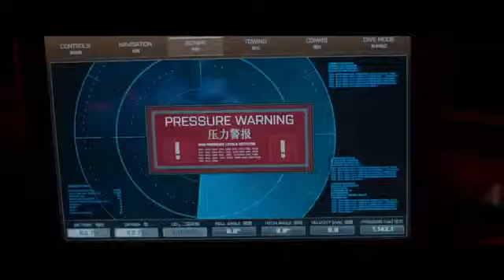The Meg 2018 Trailers